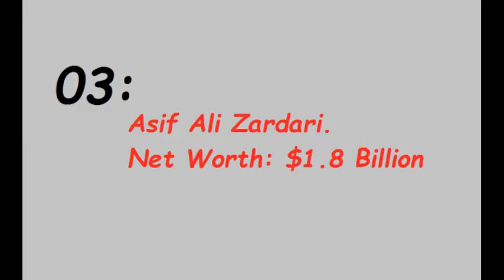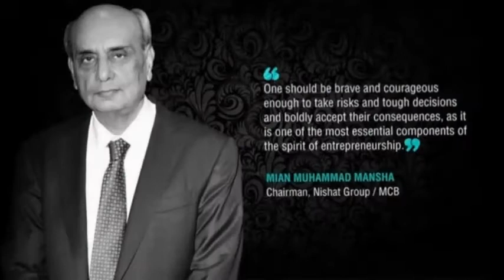Top 5 Richest Businessman in Pakistan - Affairs Outline